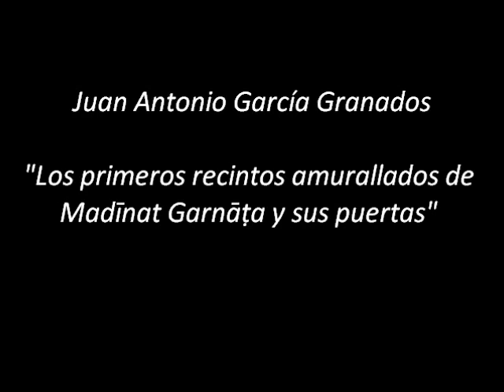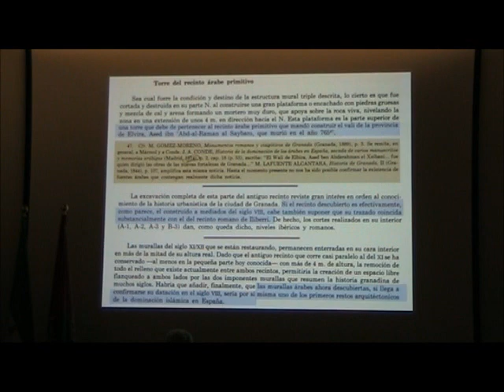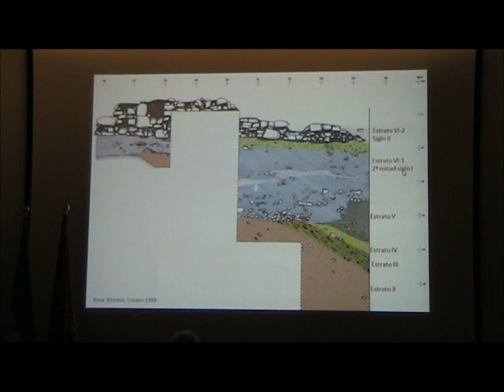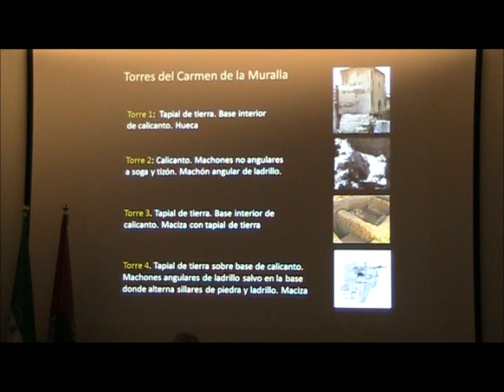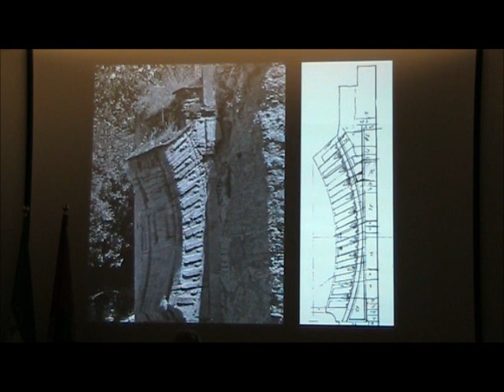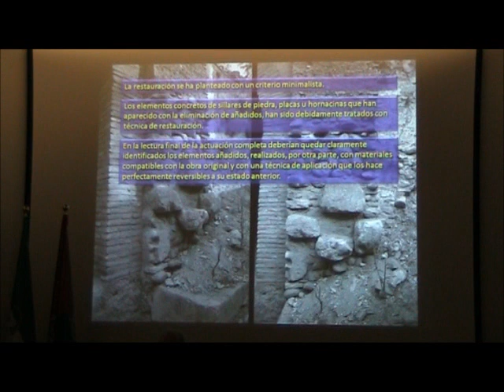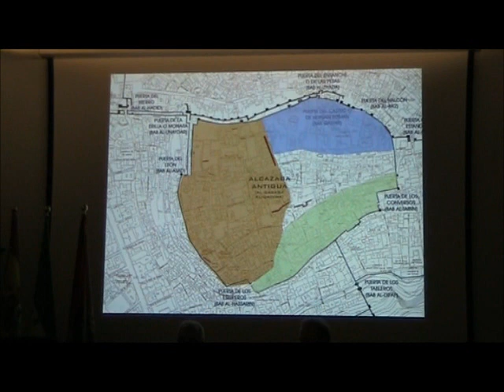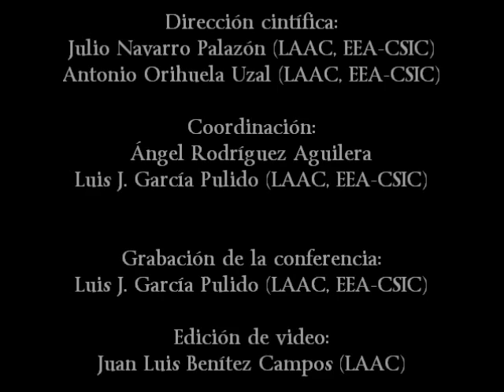7º Sem Jueves Mínimos Los primeros recintos amurallados JA Granados 26 06 2014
Conferencia perteneciente al 7º Seminario "Jueves Mínimos en la Cuesta del Chapiz", a cargo de Juan Antonio García Granados, titulada "Los primeros recintos amurallados de Madīnat Garnāṭa y sus puertas".

Este séptimo seminario "Jueves Mínimos en la Cuesta del Chapiz" se dedica a la historia urbana de Granada, abarcando un amplio periodo que va desde la Florentia Iliberritana (Iliberri), a comienzos de la era cristiana, hasta la Madīnat Garnāṭa previa al periodo nazarí. Con ello se trata de dar una amplia visión multidisciplinar de la evolución de esta ciudad a la luz de los últimos hallazgos y aportaciones materiales de la arqueología y las fuentes históricas. En este seminario estarán representadas aquellas fases de la ciudad que resultan menos conocidas, desde la urbe desarrollada en época romana del Alto Imperio sobre un oppidum ibérico, que hundiría sus raíces en el siglo VII a.C. en la colina del Albaicín, hasta la medina que se expandió hacia el llano desde este emplazamiento primigenio ya en los siglos XI (dinastía zirí) y XII (etapas almorávide y almohade). A lo largo de estas conferencias también se analizarán los periodos sobre los que menos información se tiene, referidos a la aglomeración urbana en decadencia durante el Bajo Imperio y en época visigoda, así como la implantación que pudiese haber existido sobre la misma en los primeros momentos de dominación islámica durante los periodos emiral y califal.

El seminario se enmarca dentro de dos Proyectos de Investigación del Plan Nacional I+D+i desarrollados en el Laboratorio de Arqueología y Arquitectura de la Ciudad, de la Escuela de Estudios Árabes, CSIC. Éstos llevan por título "La arquitectura residencial de al-Andalus. Análisis tipológico, contexto urbano y sociológico. Bases para la intervención patrimonial" (HAR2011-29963), cuyo investigador principal es el Dr. Julio Navarro Palazón, y "Ciudades nazaríes: Estructura urbana, sistema defensivo y suministro de agua" (HAR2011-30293), cuyo investigador principal es el Dr. Antonio Orihuela Uzal. Los conferenciantes son en su mayor parte profesores de la Universidad de Granada o profesionales pertenecientes a diversas empresas de arqueología que han participado en importantes intervenciones arqueológicas en la ciudad. Se compone de ocho conferencias repartidas en dos bloques organizados con una visión cronológica. Durante las cuatro primeras se analizará monográficamente el caso de Iliberri (siglos I-VII) y en las cuatro restantes el de Madīnat Garnāṭa (siglos VIII-XII).

Con esta actividad se quiere presentar ahora el estado de la cuestión en la investigación sobre la Granada pre-nazarí, analizando críticamente los estudios existentes, presentando las posibles controversias o distintas hipótesis sobre temas difíciles o dudosos y planteando los temas que faltan por investigar.

Dirección científica:
Julio Navarro Palazón. LAAC-EEA-CSIC. Proyecto de Investigación (HAR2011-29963)
Antonio Orihuela Uzal. LAAC-EEA-CSIC. Proyecto de Investigación (HAR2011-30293)

Lugar de celebración:
Escuela de Estudios Árabes
Cuesta del Chapiz, 22, Granada

Horario: 19:30 horas

Grabación de la conferencia:
Luis J. García Pulido (LAAC, EEA-CSIC)

Edición de video:
Juan Luis Benítez Campos (LAAC)